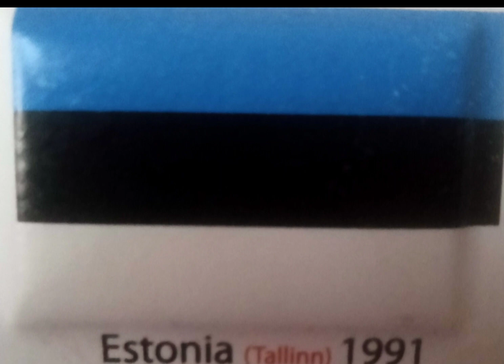(Flag) Blue Bird